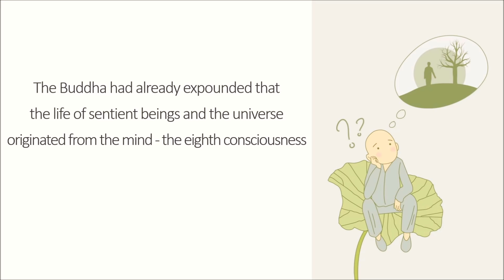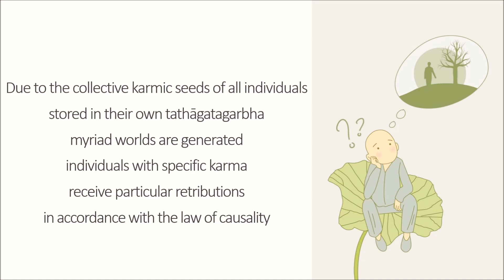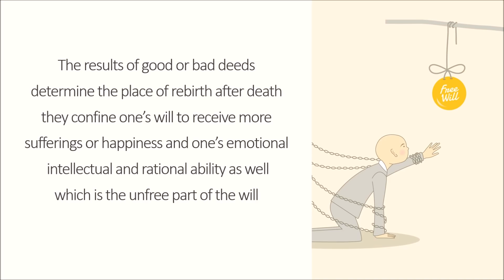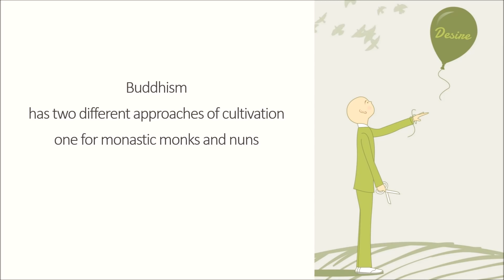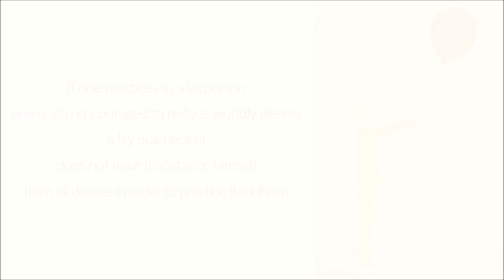Common Questions about Buddhism: The Truth of Life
In this video - The Truth of Life, you will find a collection of 4 articles that touch upon some common questions about Buddhism. We hope you find these articles inspiring and will help bring upon some insightful perspectives of what Buddhism really is.